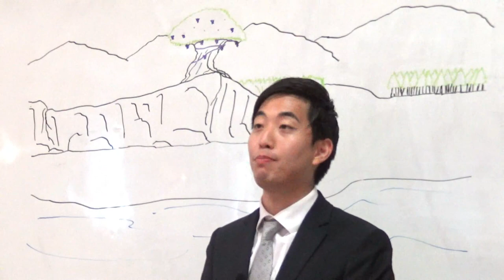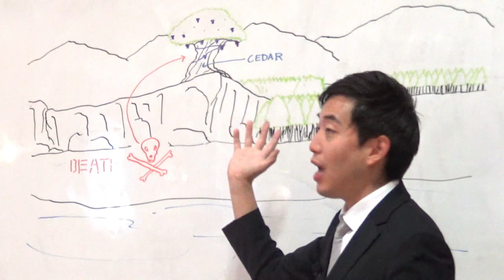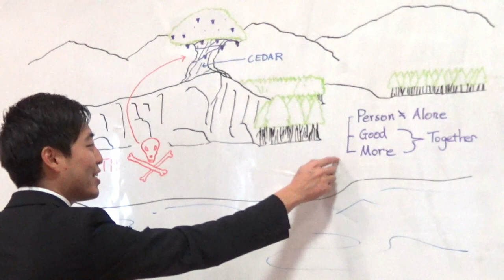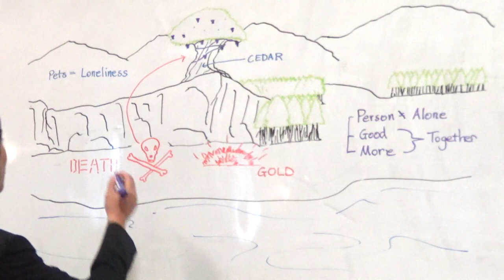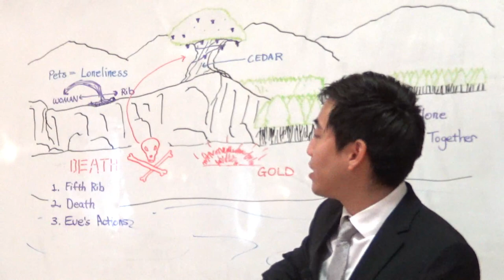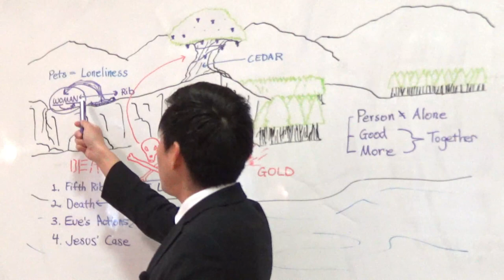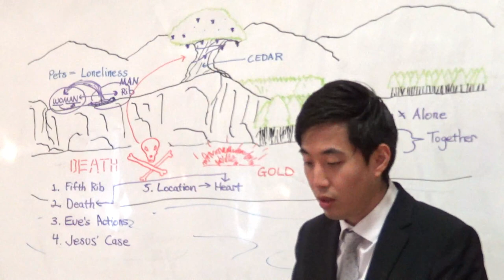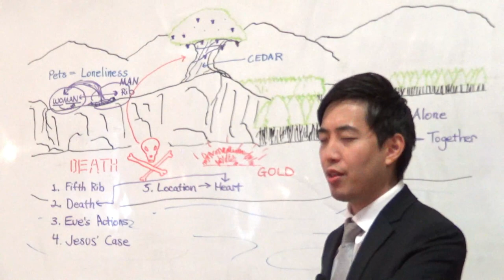Tree of Eden Is...CEDAR WOOD! Birth of Eve (Genesis 2:17-25) | Dr. Gene Kim